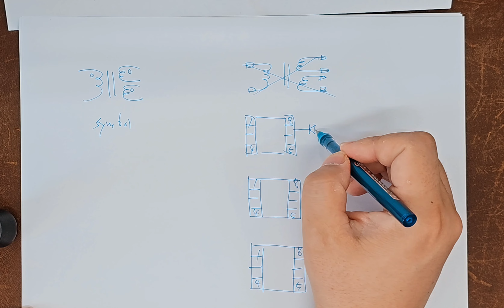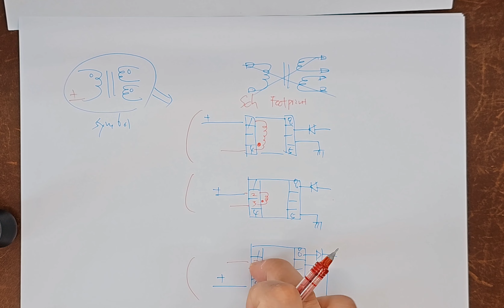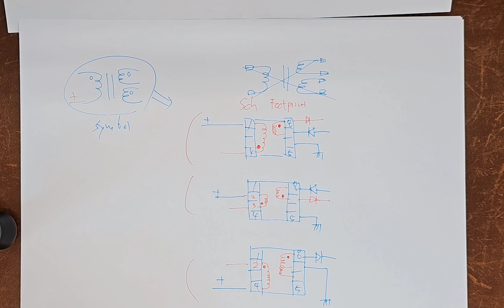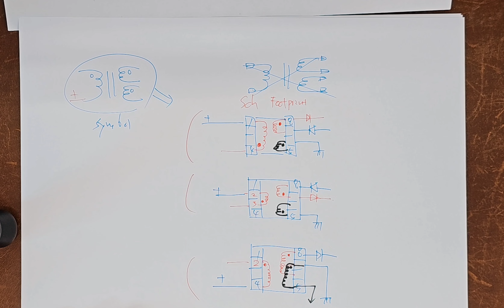Small talk about Translation between Transformer Symbol and schematic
변압기 기호와 회로도 간 변환